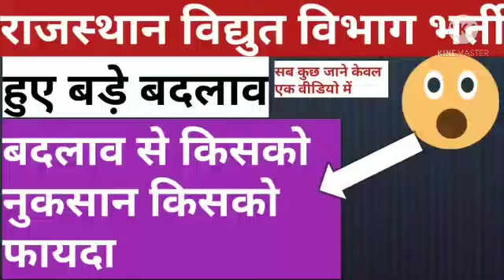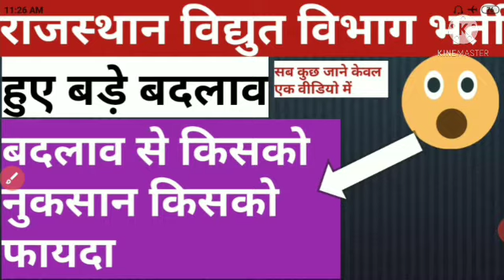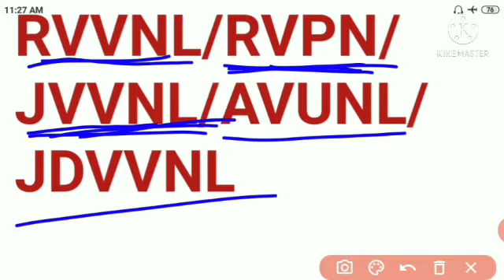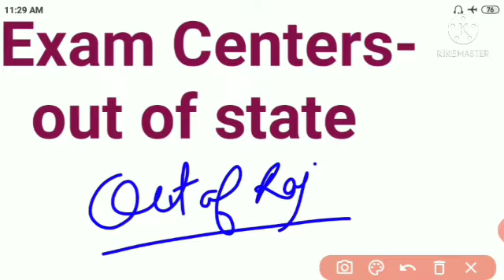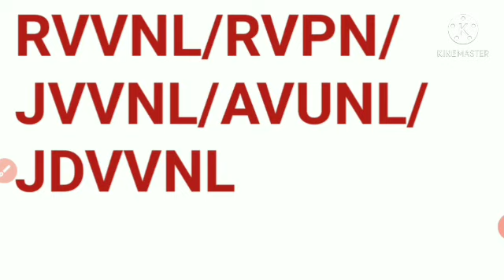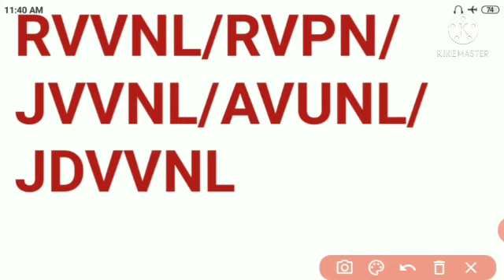राजस्थान विद्युत विभाग भर्ती || राजस्थान नई भर्ती || भर्ती में बदलाव || syllabus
In this video we will discuss about rajasthan electrical department vaccancy.in this video we will discuss about all vaccancies of rajasthan electrical department.In this video we will discuss about some important changes which are occured in this vaccancy.
आज की इस वीडियो में हम राजस्थान विद्युत विभाग भर्ती के बारे में चर्चा करेंगे। इस वीडियो में हम राजस्थान की विद्युत विभाग भर्ती संबंधित सभी प्रश्नों के बारे में चर्चा करेंगे। इस भर्ती में कुछ महत्वपूर्ण बदलाव किए गए हैं जिनके बारे में हम इस वीडियो में चर्चा करेंगे।

राजस्थान विद्युत विभाग भर्ती की पूरी जानकारी के लिए यह वीडियो देखें-